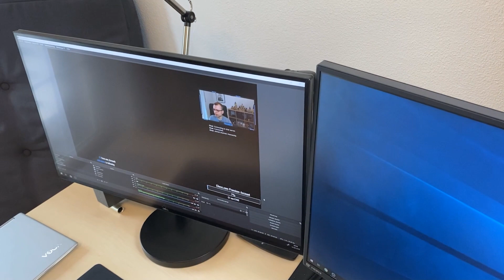Frannecks Gaming/Stream Room Tour 2020